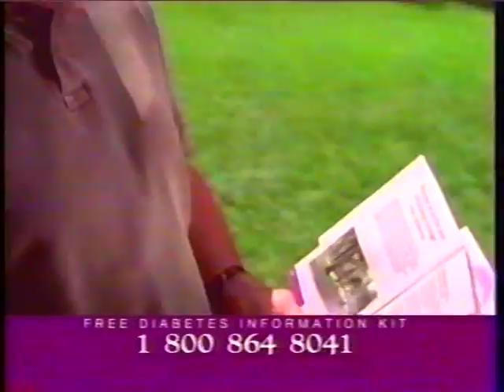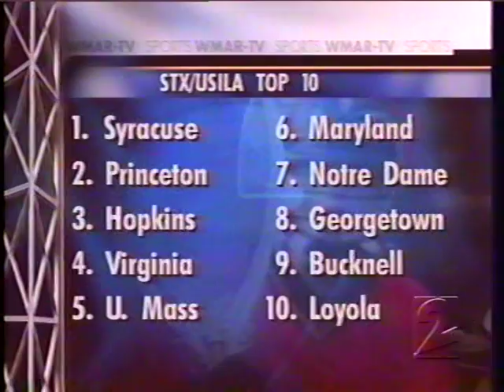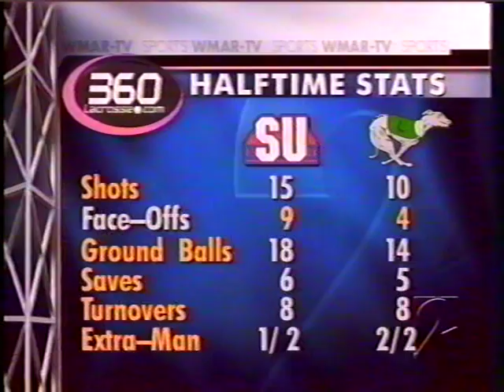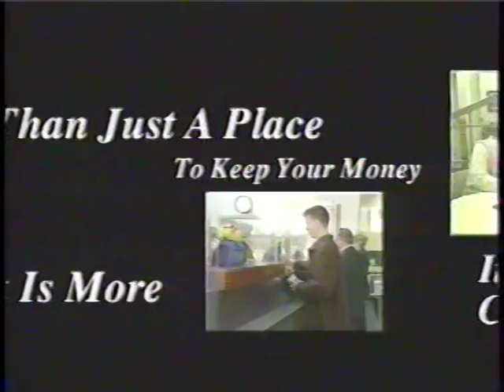2001 Loyola vs Syracuse pt 3